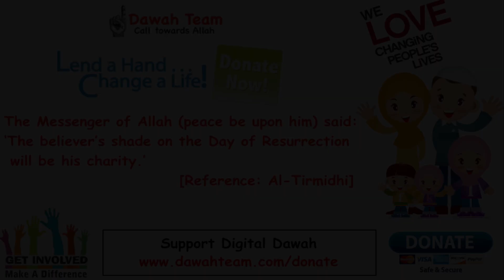🚨HOW TO IDENTIFY YOUR WORST ENEMY🤔 - Mufti Menk